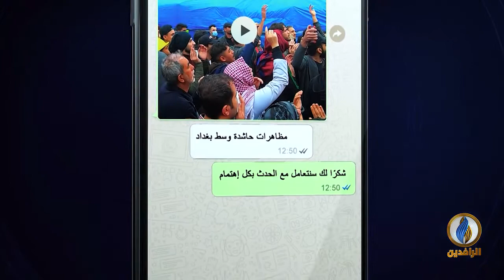منبر_الرافدين | حكومة جديدة بثوب قديم